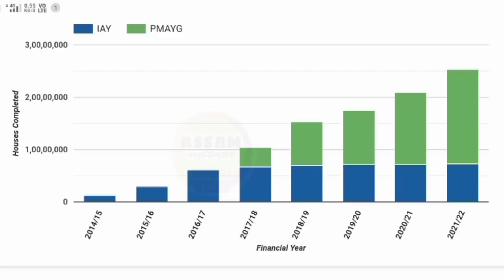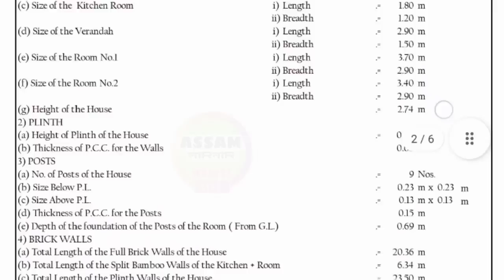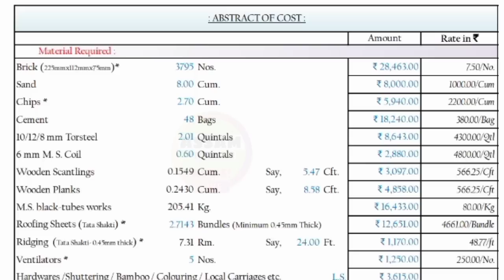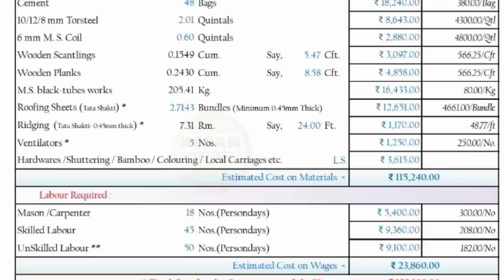2023-24 Awas+ House Budget In Assam || Pmay Awas Plus House Budget 2023 Assam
2023-24 Awas+ House Budget In Assam || Pmay Awas Plus House Budget 2023 Assam

From Goalpara (Assam)